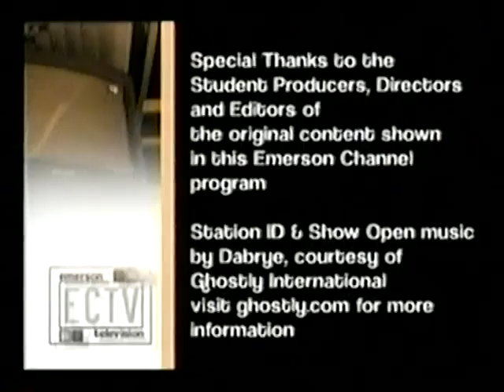From the Semel Theater: Noam Chomsky Propoganda And War: Iraq and beyond- Part 4